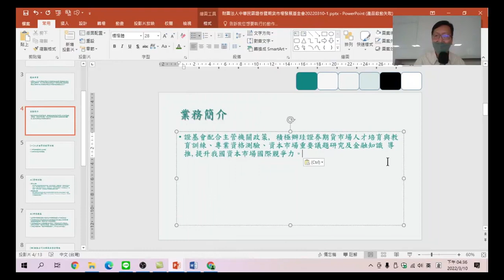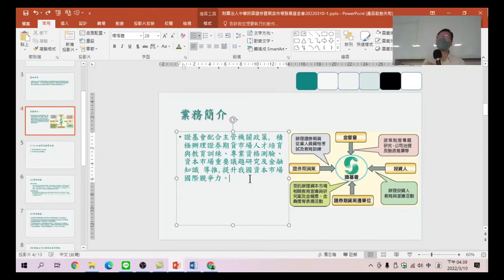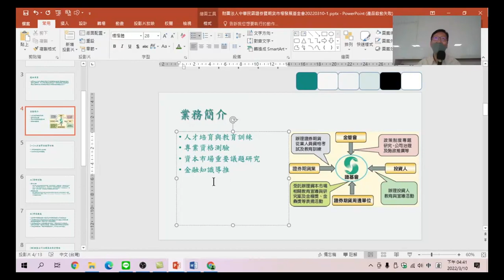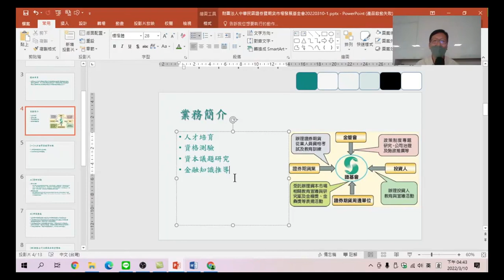PowerPoint簡報培訓-13.圖解式簡報 簡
將文字說明圖解式說明的簡單介紹。